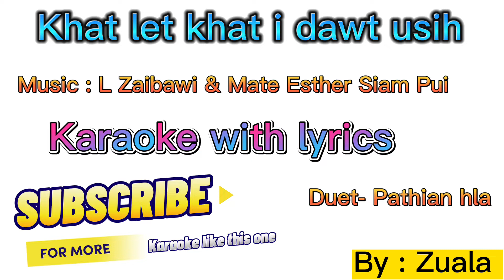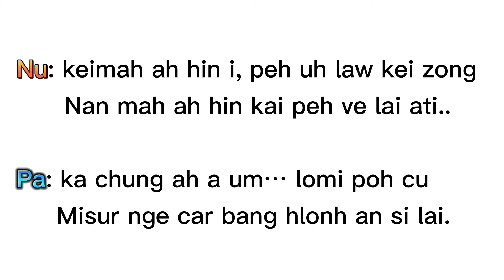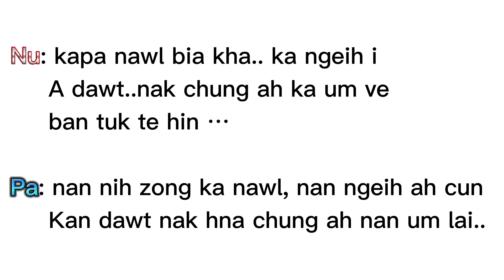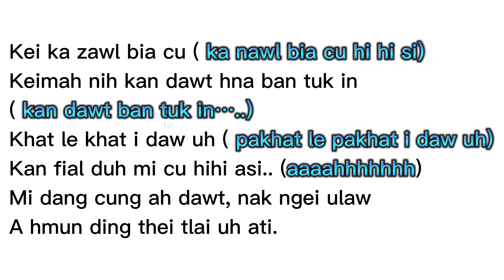Khat le khat i dawt usih karaoke with lyrics ( duet laihla )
asi lo.

Laihla Instrumental
Laihla Soundtrack
Laihla Karaoke
Mizo karaoke
Hla karaoke
Hla karaoke
Pathian hl
Love song hla
Duet karaoke
Lai karaoke
Lai karaoke
Karaoke
Laihla track
laihla karaoke